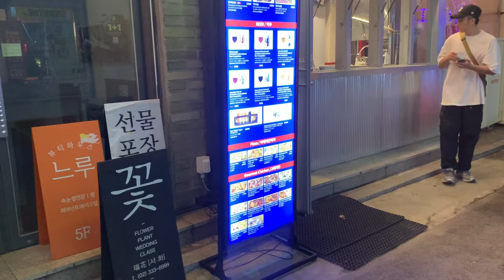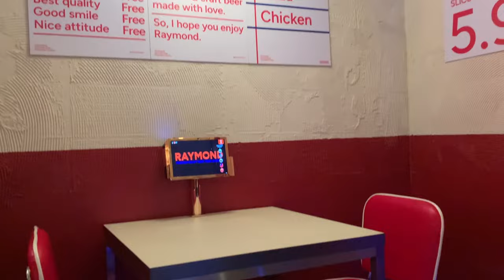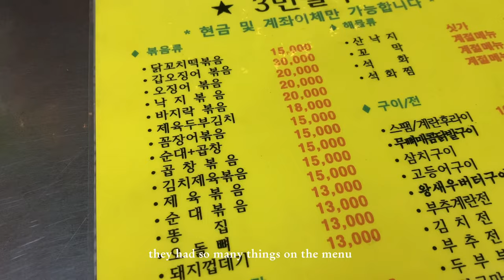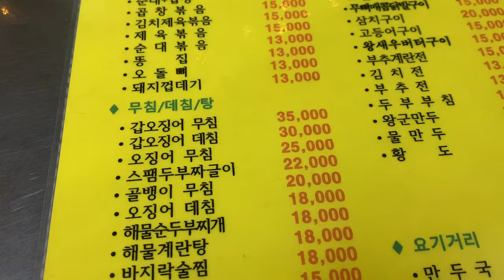Fall day trip to Jangtaesan Forest & eating out in Seoul with friends 🌲 | South Korea vlog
Come with me to a fall day trip to Jangtaesan Recreational Forest (장태산자연휴양림) around Daejeon and eating out in Seoul with friends.

NOKAL96

NOKAL10